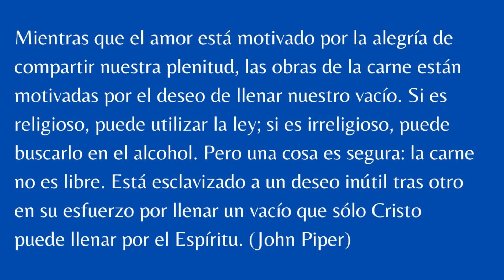Esclavos de la RELIGIÓN - Juan Manuel Vaz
Muchos no son esclavos de bebida u otras cosas, pero si de la religión.